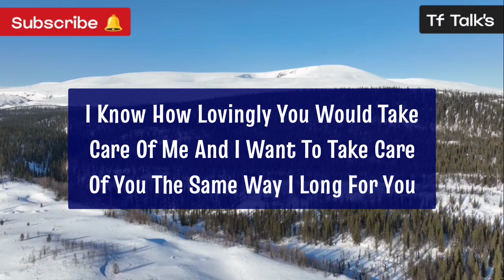Shocking!!! Your person did all of this intentionally because they didn't wanted you..😢 Twin flame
Hello dear soul family, I welcome you all on our TF Talk's channel, on this channel I will be sharing with you all divine masculine, divine feminine current energy channeling, channelled love letter from your counterpart, divine masculine, your person current thought about you and twinflame concept along with guidance so stay connected for upcoming channelling ✍️

"Unlock the secrets of your Twin Flame connection with our insightful Twin Flame Reading session. From DM to DF reading, we dive deep into the unique energies and spiritual bond that Twin Flames share. Our experienced spiritual guides harness intuitive tools and ancient wisdom to provide you with a comprehensive reading that sheds light on your shared destiny, challenges, and growth as divine partners. Whether you're seeking validation or a deeper understanding of your Twin Flame journey, our reading is designed to offer profound insights and guidance. Join us on this transformative exploration and gain valuable insights into your Twin Flame bond.